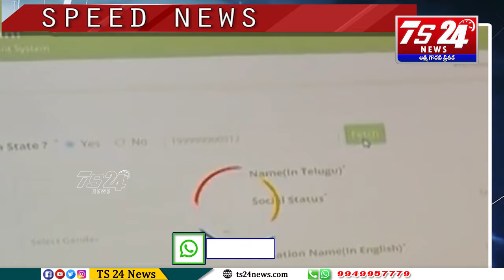Speed News |TS24 News